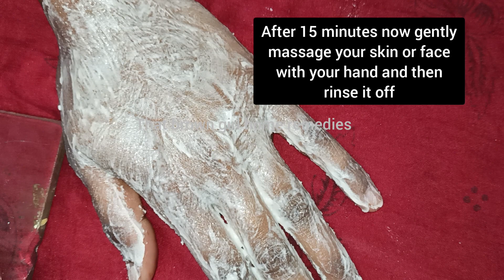Rice Face Pack For Brighter And Clear Skin|| Diy Rice Face Pack For Eventone Face